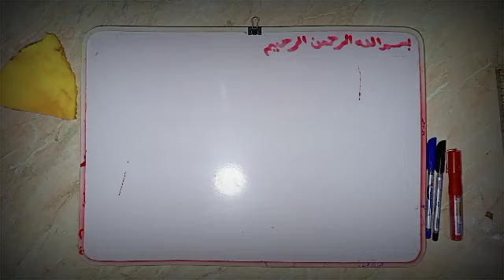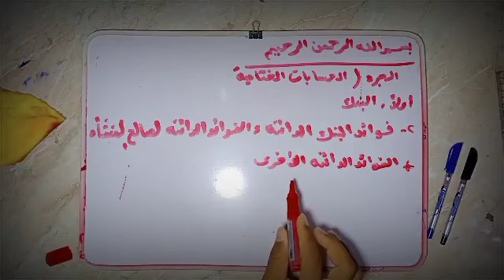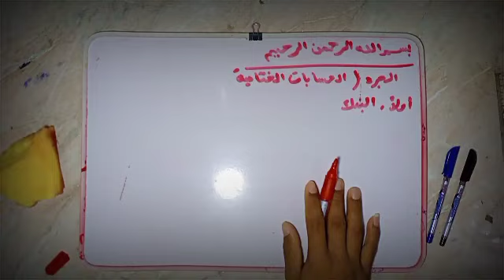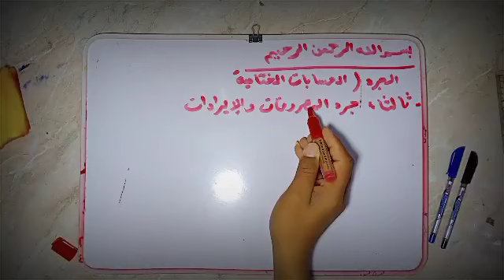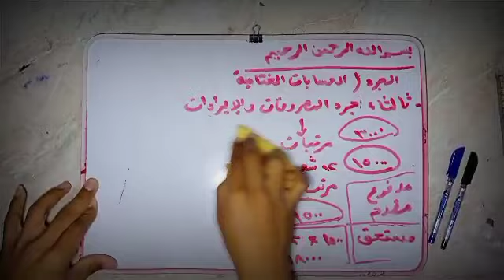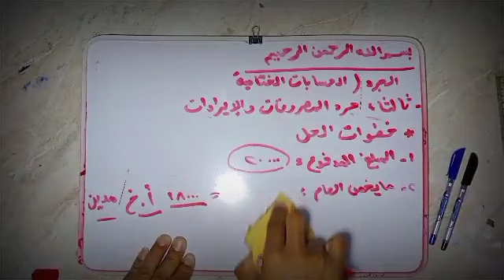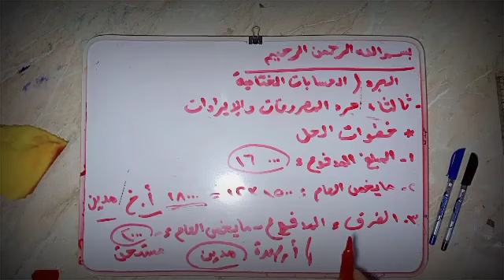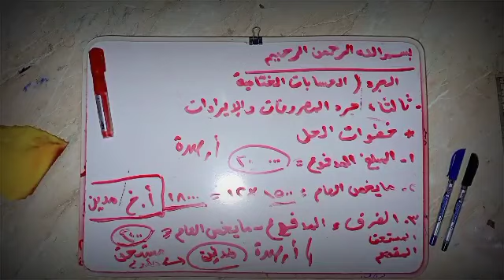مادة المحاسبه الماليه|الحلقة الخامسة-درس الجرد ) الحسابات الختامية)الجزء الاخير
محتويات القناة أو فيديوهات القناة
١.مواد الفرقة الأولى
_شرح محاسبه مالية
_شرح مدخل قانون
_شرح إدارة أعمال
_شرح رياضة أعمال
_شرح مقدمة حاسب
٢. مواد الفرقة الثانية
_ شرح محاسبة تكاليف
_ شرح إدارة ماليه
_ شرح دراسة الجدوى الاقتصادية
_ شرح دراسات تجارية باللغه الإنجليزية
_ شرح المراجعة والجدول